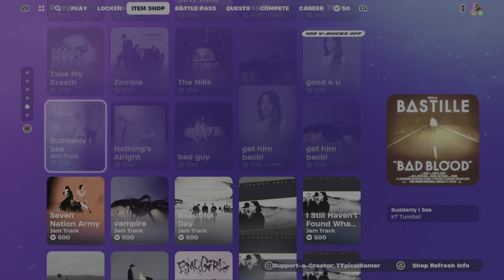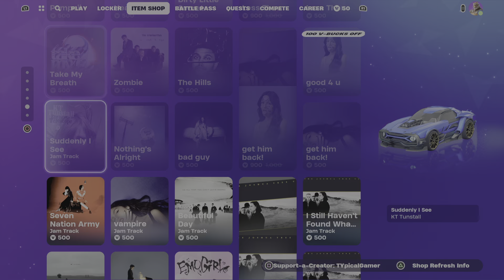Fortnite_Item shop Not bad one not back one